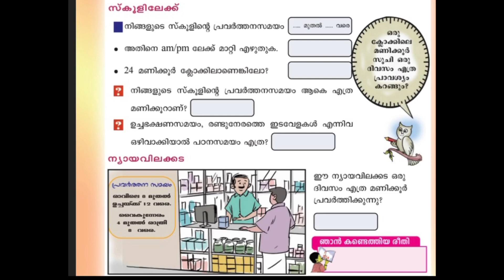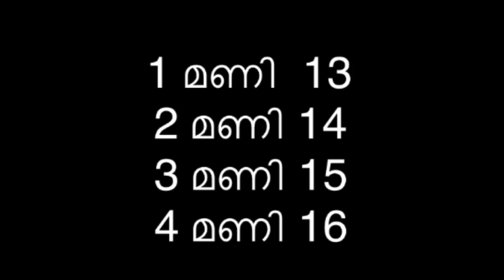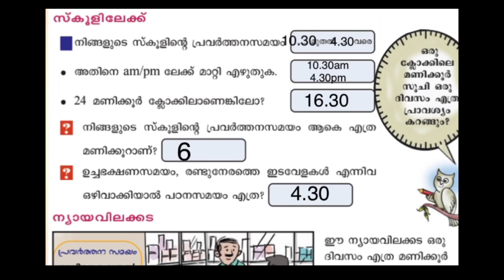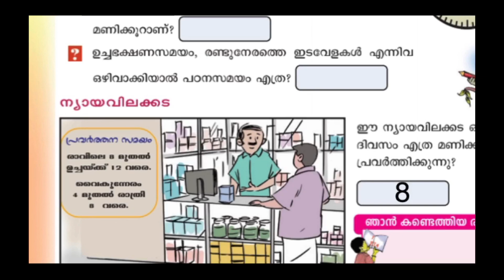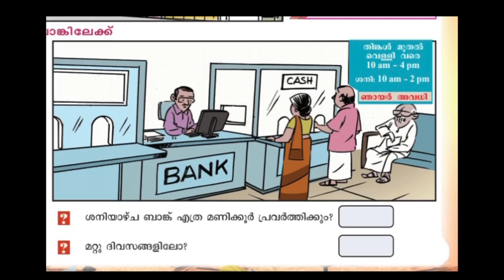STD 4 maths worksheet/am,pm 25 August 2020